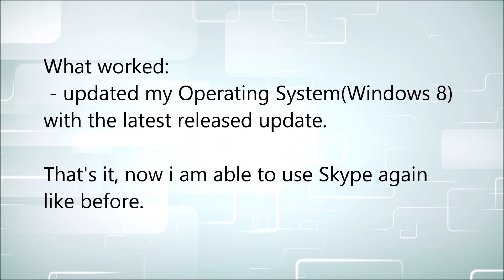Fixed: api-ms-win-crt-runtime-l1-1-0-dll error when updating to Skype 7.33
During the recent update of Skype 7.33 a lot of users experienced dll error. To be specific, the error was "api-ms-win-crt-runtime-l1-1-0-dll missing". I myself experienced the problem, good thing skype on my mobile was working fine so i was still able to contact important clients. I did my own research online and stumbled upon suggestions that did not work for me. I then manage to find one that worked so here i am sharing the solution so others may know. Hopefully, this video helps.